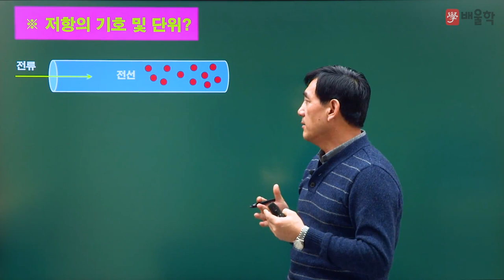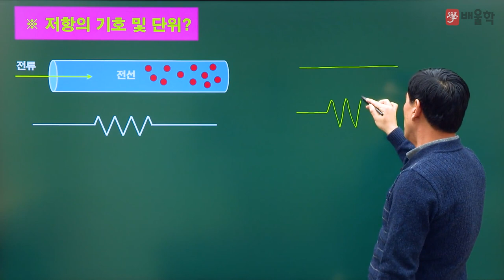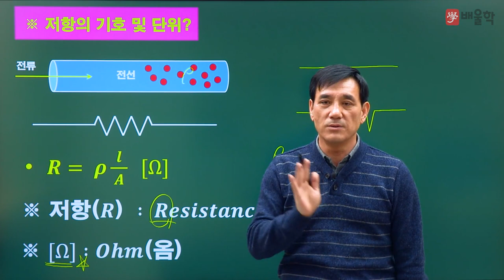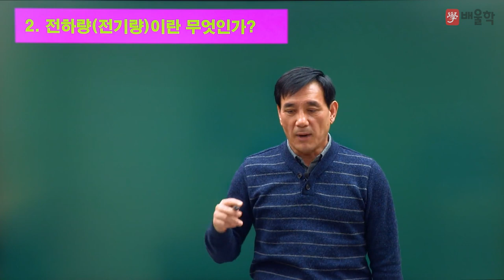[전기기사] 전기기초용어 / 1강. 저항의 기호 및 단위는 어떻게 표현할까? - 윤석만 기술사